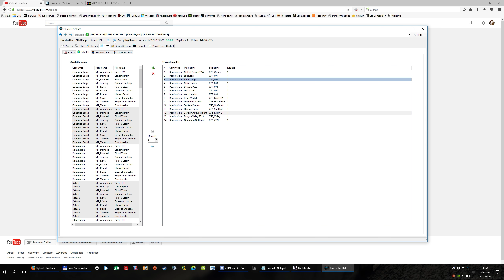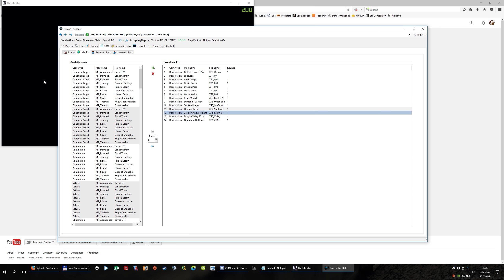Bf4 2017 01 24 - 1410 CUP 2 match 5: TEAM1 vs TEAM4 (1-2 rounds)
kwh / EOD_Ciurka / I_Mantas_I vs C0ffinfeeder / based1G / 3mJ4y
Altai Range: 83-0
zavod: Graveyard shift: 47-0